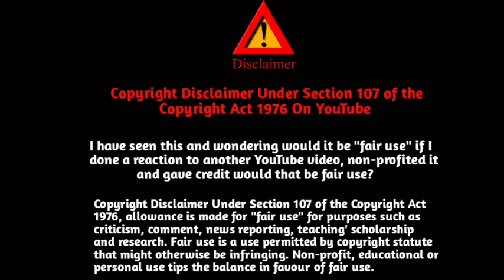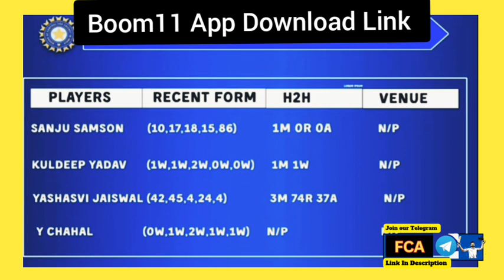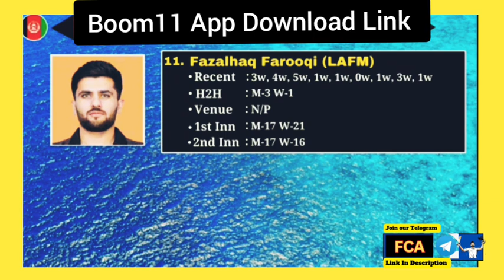IND Vs AFG Dream11 Prediction, IND Vs AFG Dream11 Prediction,IND Vs AFG T20 World Cup Match Dream11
🔴Boom11  App link🔥
✅Refer code -FCA (get Rs.300
🔴Honest11 App Link🔥

🔥My11Circle app ✅️(₹500 bonus)

📢IMPORTANT NOTICE - We do not promote any type of online betting application or fantasy application, we only provide information on the features of these applications and follow all the rules and guidelines of YouTube. Whether to play or not to play is completely dependent on you🙏🏻

➡️ 100% bonus usable leagues available
 ➡️ Lowest minimum withdrawal limit of
 ➡️ Biggest leaderboard in IPL t20
 ➡️ Instant UPI and bank withdrawal
➡️ lowest platform fee than other apps ➡️New Fantasy App
➡️100 Bonus use Fantasy Apps
➡️ Paytm withdraw fantasy Apps
We only provide the information about the apps which are included in this video. So We are discussing about these kind of apps in this video. In this app there is an game which involves element of financial risk and may be addictive, please play responsibly at your own risk. ⚠️ Disclaimer : All The Information Provided On This Channel Are For Educational Purposes Only.This Channel Does Not Promote Or Encourage Any illegal .The Channel is No Way Responsible For Any Misuse Of The Information.